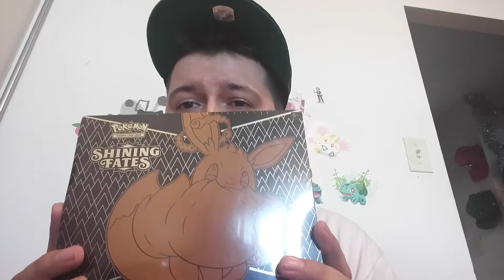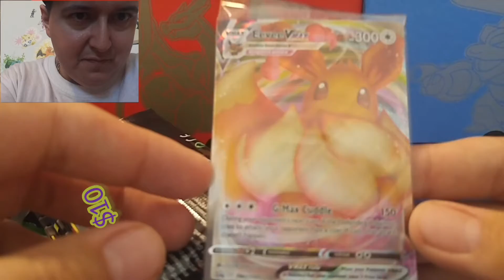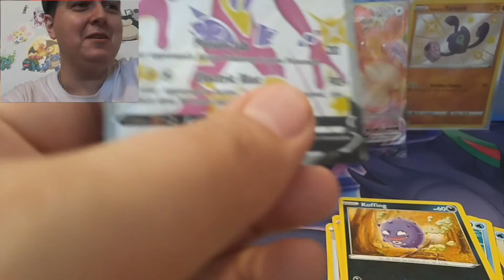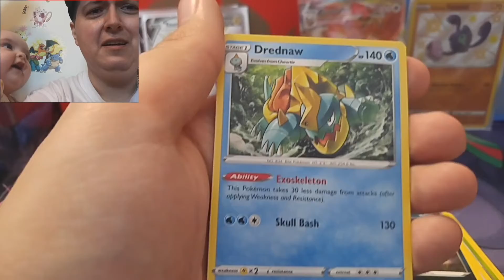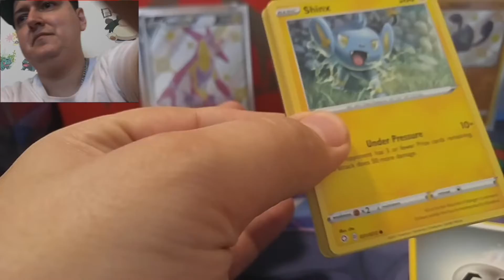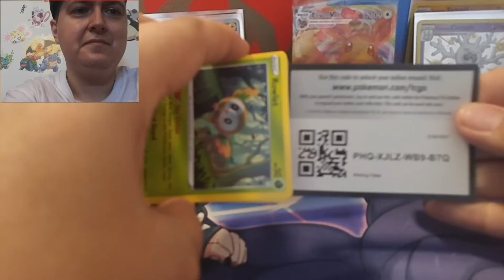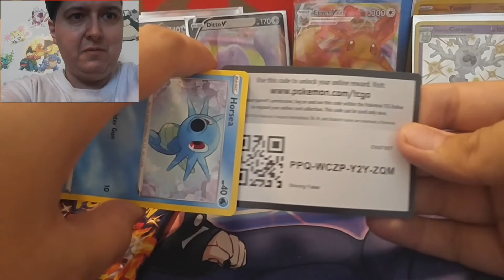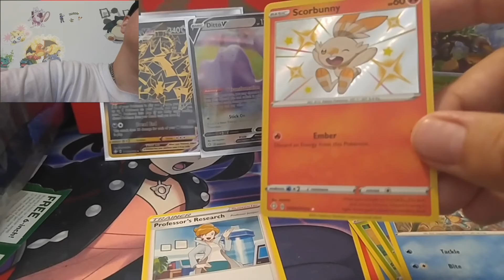Shinning Fates Elite Trainer Box Opening 🔥 🔥 🔥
We finally got one. can we pull the Zard?!